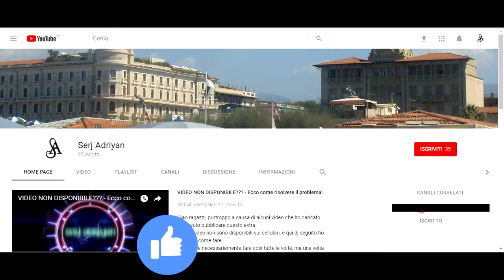Assassin's Creed II storia parte 20: Casa dolce casa (villa Auditore) - Gameplay PS4